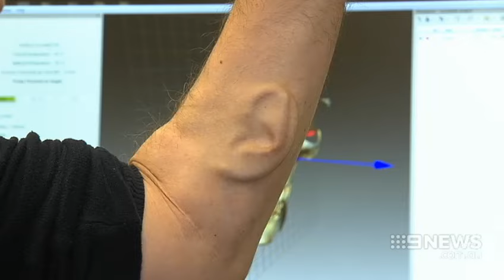Ear Man | 9 News Perth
You're about to meet a Perth man with an ear growing on his arm. He's a controversial artist also embarking on a medical first, using stem cells to try and create a fully functioning organ.